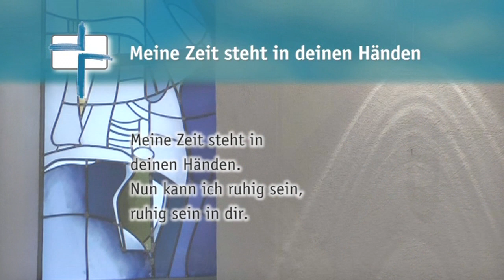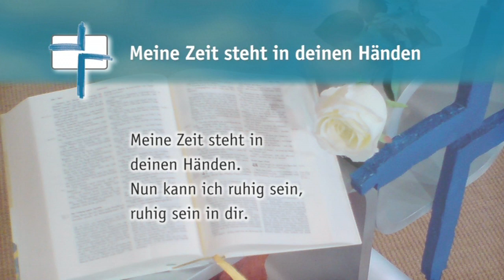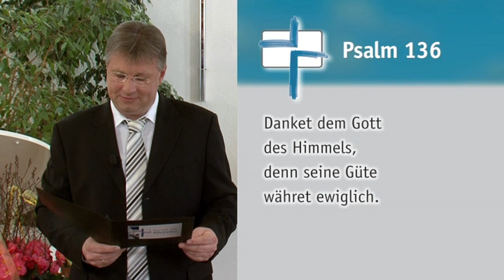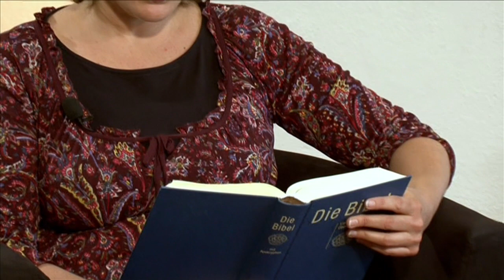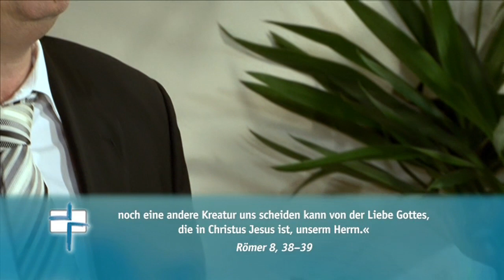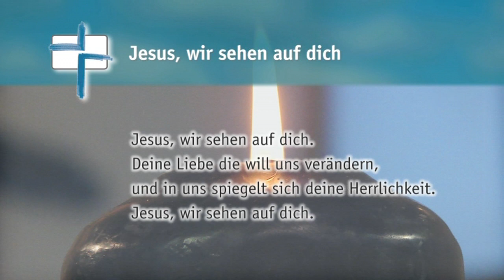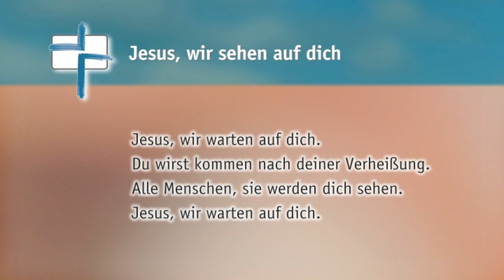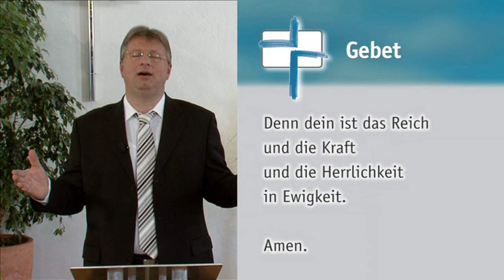SdH #189 Wider die Verzweiflung (Stunde des Höchsten)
Thema:
Wider die Verzweiflung

Gemeindelieder:
Meine Zeit steht in deinen Händen
Jesus, wir sehen auf dich

Psalm 136 »Danket dem Herrn, denn er ist freundlich.«

Zu Gast:
Karin Bockstahler

Pfarrer Heiko Bräuning erzählt eine tiefgreifende und berührende Geschichte: »Die Legende von der Verzweiflung«. Da es sich bei der Verzweiflung um keine Legende handelt, sondern um ein großes Problem für viele Menschen, wird er darauf auch in seiner Predigt mit vielen mutmachenden Impulsen eingehen. Zu Gast heute in der »Stunde des Höchsten«: Karin Bockstahler. Herzlich Willkommen! Streng katholisch erzogen, wollte Pfarrer werden, wollte aber nicht ins Kloster, hat ihre Mutter, die an Krebs erkrankt war mit nur 54 Jahren verloren, ist heute glücklich verheiratet und hat drei Kinder. Eigentlich kamen alle drei Kinder gesund zur Welt, aber dann ...